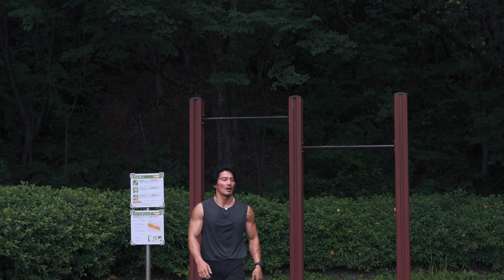#41 - サクッと１時間で終わる強烈なトレーニング！ 2022.05.30 Monday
僕のカリステニクスブランド「SLAR」

目標に合わせたトレーニングメニューの作成やオンラインコーチングやってます。
詳細の確認やお申し込みは下記のリンクからお願いします。

愛用している骨伝導イヤホンメーカー「SHOKZ」
このリンクからアクセスすれば自動的に1500円offになります。

愛用している加重ベルトと滑り止めチョークメーカー「SOCIAL TRAINING CLUB」
チェックアウト時に「SAMPEI10」のコードを入力すると10% offになります。

パフォーマンス向上の為に唯一飲んでいるサプリメント「ブルートランナーズ」
Amazonからでも購入できますが、HPのVIP会員にログインすればよりお得に購入できます。

その他使用＆おすすめアイテム
・懸垂バー
・ディップスタンド
・レジスタンスバンド
・倒立バー
・全身鏡
・マッサージガン
・ラクロスボール（マッサージに使用）

他にも日常で使用しているものはこちらで紹介しています。